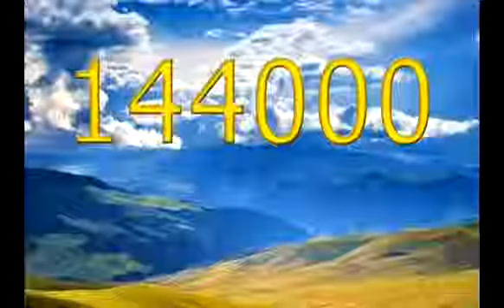5. СТРАТЕГИЯ ДУХОВНОЙ ВОЙНЫ...Ребе Юзек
Мы предлагаем вам посмотреть  видео, в которых вы увидите истинный смысл человеческой жизни. Если вдруг видео оказалось вам не по нраву, то сильно не огорчайтесь, так как Иисус вас всё равно как ни крути любит. Если вам нравится наше служение в интернете, то просим поддержать нас не только "лайками", но распространить этот материал среди своих друзей в сети. Спасибо.

Для тех, кому Господь открыл сердце поддержать наше служение финансами:

УКРАИНА, Приватбанк:
КУЗЬМИН ЮРИЙ ВЛАДИМИРОВИЧ
Mastercard

РОССИЯ, Сбербанк:
НИНА АЛЕКСЕЕВНА В.